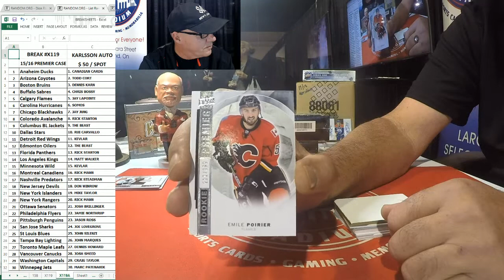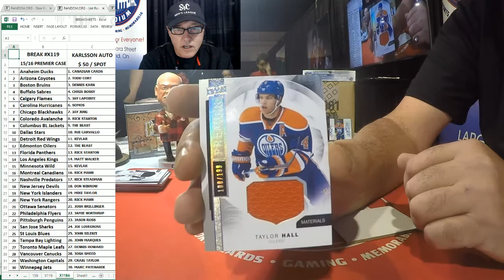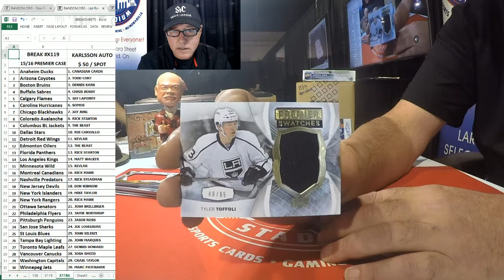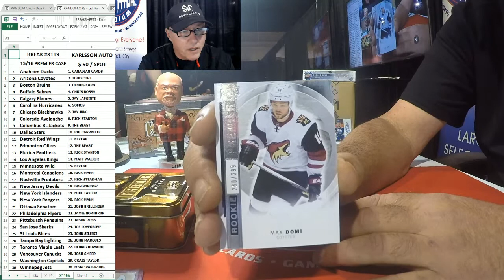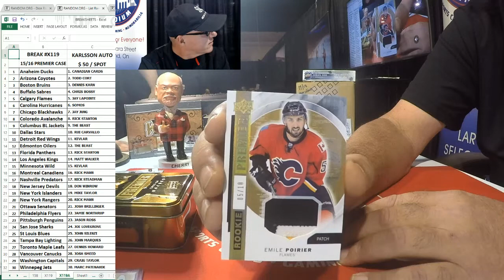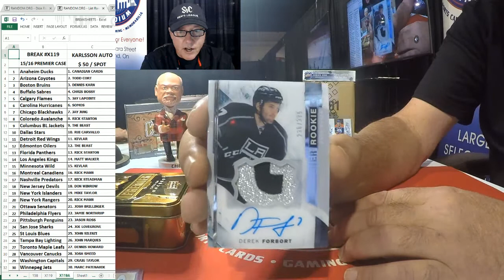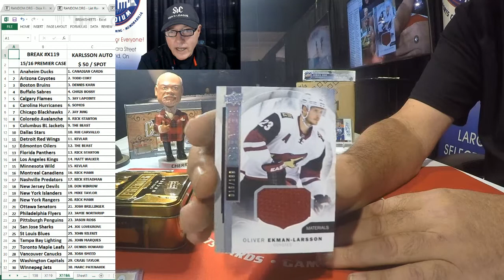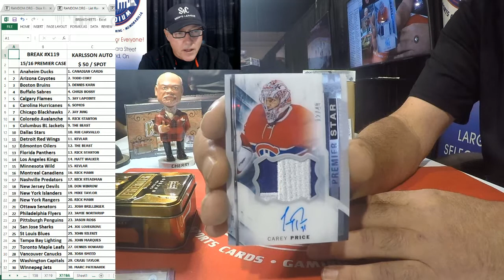BREAK X119 15/16 PREMIER INNER CASE FROM EXPO